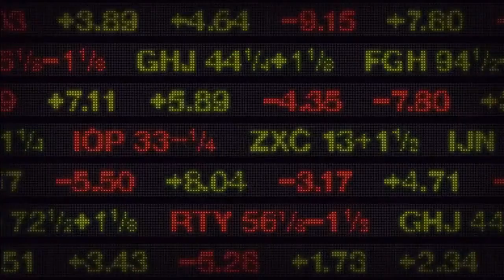Empowering Businesses with Data-Driven Decision Making: Introducing CleverInsight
Welcome to CleverInsight, where we revolutionize the way businesses make decisions through the power of data science. In this video, we take you through our data-driven approach and showcase how we help organizations leverage their data to gain valuable insights, make informed decisions, and drive success.

At CleverInsight, we understand the immense potential of data in today's digital landscape. We specialize in providing cutting-edge data science solutions tailored to the unique needs of our clients. Whether you're a startup, a small business, or a large enterprise, our team of experienced data scientists is committed to unlocking the full potential of your data assets.

Join us as we delve into the core principles that drive our data-driven decision-making process. We'll walk you through our comprehensive methodologies, advanced analytics techniques, and state-of-the-art technologies we employ to extract meaningful insights from complex data sets. Learn how our robust data infrastructure and machine learning models can uncover hidden patterns, predict future trends, and optimize your business operations.

In this video, we'll also showcase real-world examples of how our data-driven approach has helped businesses across various industries achieve remarkable results. From enhancing marketing strategies to optimizing supply chain management, our data science solutions empower organizations to make smarter, more informed decisions that drive growth and competitive advantage.

If you're ready to embrace the power of data and take your business to the next level, subscribe to our channel and stay tuned for more informative videos on data-driven decision-making. Don't miss out on the opportunity to transform your organization with CleverInsight and make data your competitive advantage.